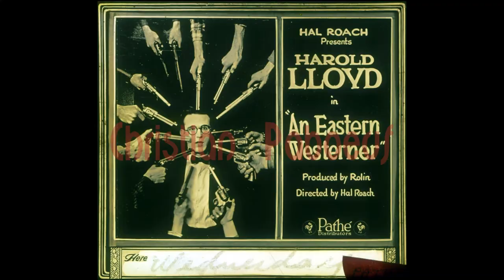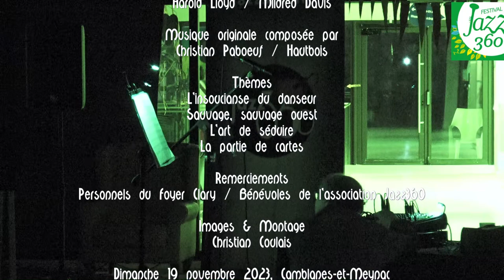Viré à l'ouest ! / An eastern westerner / Christian Paboeuf / Création originale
Jazz360 & Handivillage33 présentent Viré à l'ouest ! / An eastern westerner, réalisation Hal Roach (1920, U.S.A.) ce dimanche 19 novembre 2023.
Le Foyer d'Accueil Médicalisé propose à ses résidents et au public extérieur trois courts-métrages en cette fin d'après-midi d'automne. Christian Paboeuf, avec son hautbois, interprète sa composition musicale originale.
2/3 "Harold Lloyd est un fils à papa qui passe son temps à semer la pagaille dans les bals de la grande ville. Puni pour son comportement irresponsable, il est envoyé à Piute Pass, dans l'Ouest américain, où il est mal vu de tirer deux fois sur le même homme au cours de la même journée..."
Titres musicaux du film :
- L'insouciance du danseur
- Sauvage, sauvage Ouest
- L'Art de séduire
- La partie de cartes

Christian Paboeuf s’est lancé en 2003 dans l'aventure du ciné concert, après avoir travaillé dans de nombreux domaines, théâtre, jazz, musique contemporaine, classique, rock progressif, musique du monde, son et lumière, graphisme.
A la demande du Conseil Général des Côtes d’Armor et de son frère Daniel, il a d’abord écrit les musiques pour 3 courts métrages de Chaplin qu’il joue avec son quartet Il Monstro dans toute la France depuis 2003.

Puis à l’instigation de l’ADRC, il s’attaque au chef d’œuvre de Murnau, L’Aurore. Revendiquant de plus en plus une sorte d’impressionnisme psychique, Christian Paboeuf a conçu une musique où l’angle poétique est primordial. Il s’appuie pour cela sur ces instruments privilégiés, hautbois, flûtes à bec alto et basse mais aussi le vibraphone midi qui lui permet l’utilisation de sons concrets qu’il joue en direct, non comme des bruitages mais participant directement à la musique. Evitant le collage abrupt d’une musique contemporaine stéréotypée à ce chef d’œuvre où la lumière est magnifique, il cherche plutôt à en souligner la dramaturgie par son langage très personnel.

Une quinzaine d'autres ciné concerts suivent : Gosses de Tokyo / Ozu; Vive le sport avec Harold Lloyd; Les aventures du Prince Ahmed / Reiniger; La passion de Jeanne d’Arc / Dreyer, Les pionniers de l’animation, Trois mésaventures d’Harold Lloyd, The lodger d'Hitchcock, Laurel et Hardy; Métropolis / Lang, Safety Last; Chantage / Hitchcock; Au bonheur des dames / Duvivier. Tout récemment il crée, toujours sur la proposition de l'ADRC - C'est fantastique, un programme de 3 moyens métrages de Mélies, Renoir et Franju.

Entre temps, Christian Paboeuf crée Le fantôme de l’opéra de Rupert Julian. Ce ciné concert écrit pour le quartet Il Monstro connaîtra un grand succès au Festival Nuits soniques d’Auray. 2 CD L'Aurore et Le fantôme de l’opéra sont sortis en 2013 et en 2015 présentés dans Tapage nocturne émission de France Musique.

En 2018, il crée Sherlock Junior / Keaton, puis, à la demande du Printemps coréen de Nantes, le ciné concert d'un moyen métrage : Sprout / Yoon Gaa Eun, Ours de cristal à Berlin.
En 2023, il crée pour l' Acid'Animé Fest, à Landujan en Ille-et-Vilaine, au Château de Léauville le ciné concert du film Ruzz et Be / Jullien.

AVERTISSEMENT : Pour des questions de droits, le court-métrage n'a pas été filmé tout comme le public. Volontairement la qualité sonore n’est pas celle d’un enregistrement professionnel.